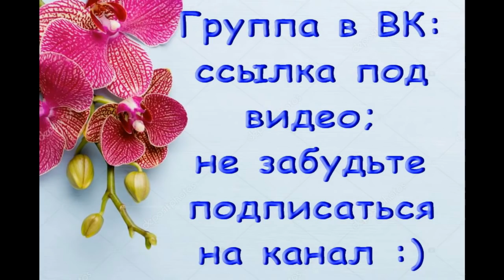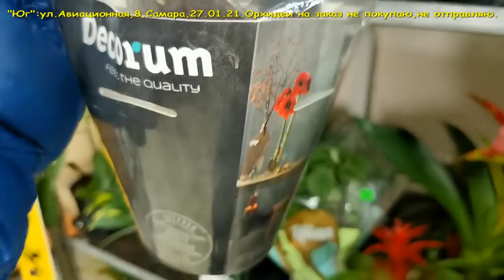ЗАВОЗ прекрасных ОРХИДЕЙ,купила УЦЕНКУ:магазин "Юг",27.01.21,Самара,ул.Авиационная,8.